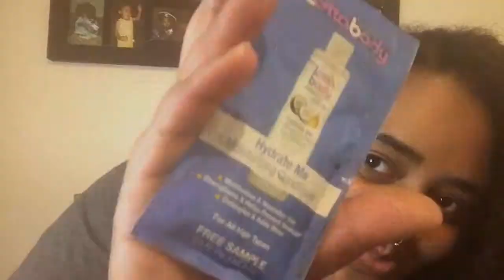Fix it Jesus 🤭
Wassssupp y’all ? I know it’s been a long minute since I’ve posted any videos. But I’m going to get better , I’m trying to record more and keep my videos interesting ! So keep the faith my brothers and sisters. Let me know what kind of videos you guys would like to see!